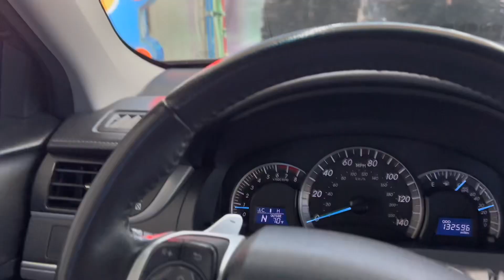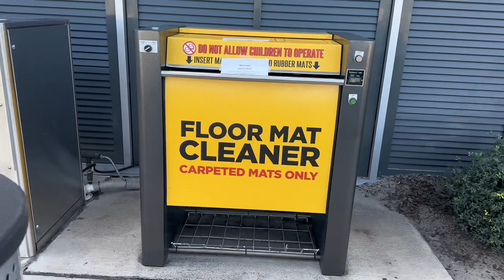357. Как и почем в Америке моют машины.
Показываю как в Америке моют машины. У нас, во Флориде, машины чаще чистые снаружи, поэтому заезжаем на мойку ради того, чтобы помыть машину внутри.